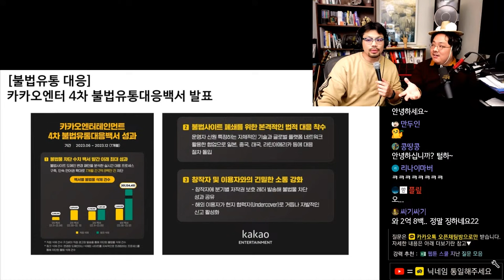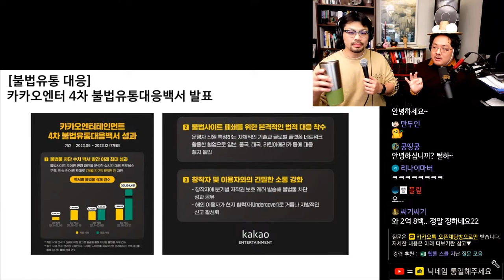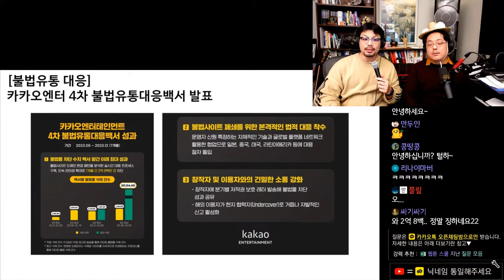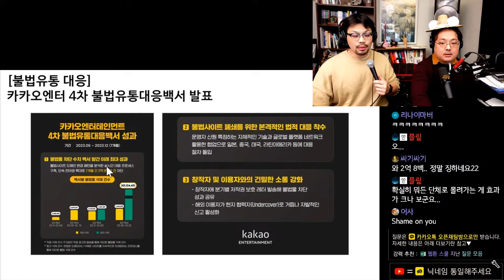카카오엔터, 4차 불법유통대응백서 발표